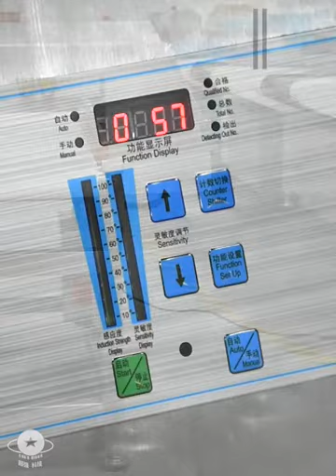Aluminum foil packaging conveyor belt metal detectors to Aluminum Foil Packaging Metal Detector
Aluminum foil packaging conveyor belt metal detectors for food to detector metal Aluminum Foil Packaging Metal Detector